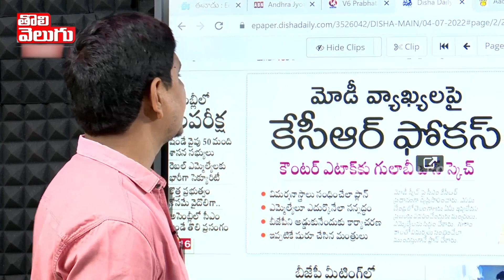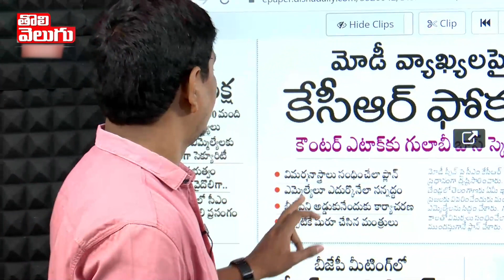పాపం కేసీఆర్...కనీసం దేకలే | CM KCR On Modi Speech | Tolivelugu TV